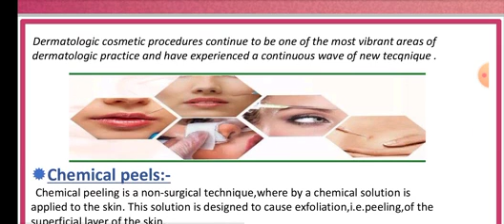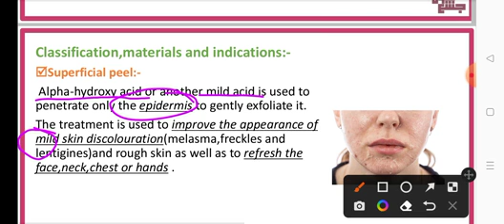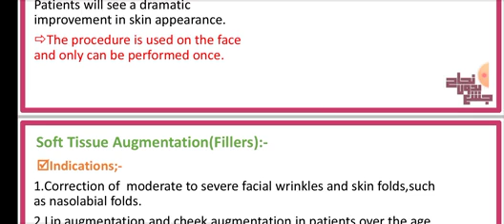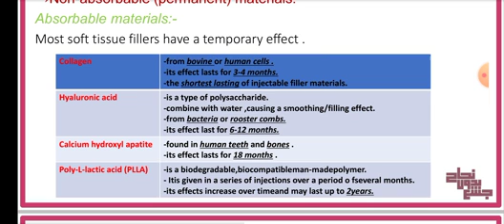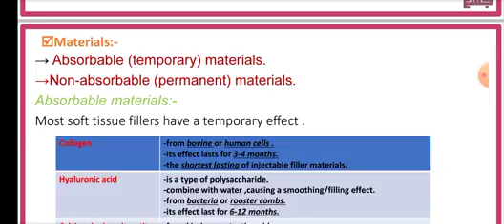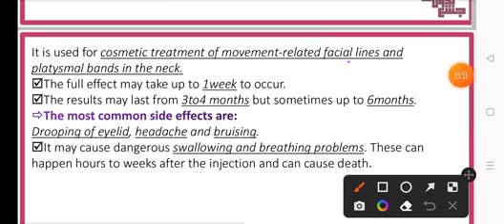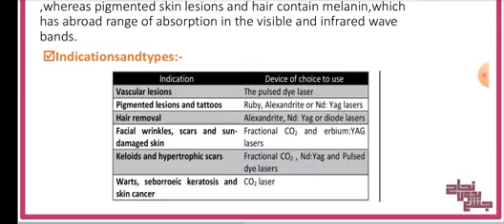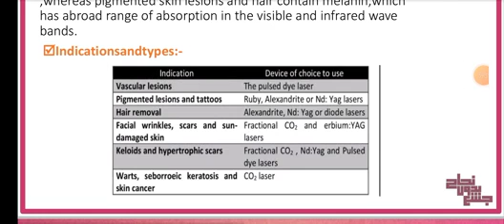L11, Dermatologic Cosmetic procedures, Dermatology.